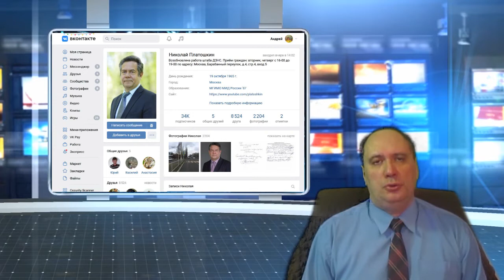Что настораживает в деятельности Николая Платошкина